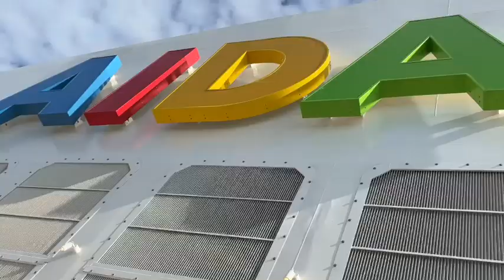Wayne Morris - Cosma Song - shot on iPhone